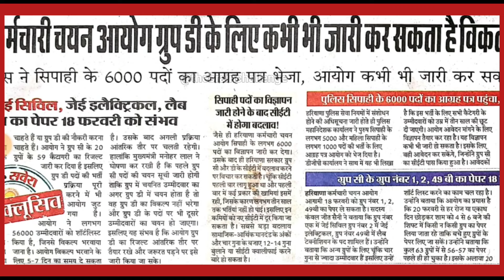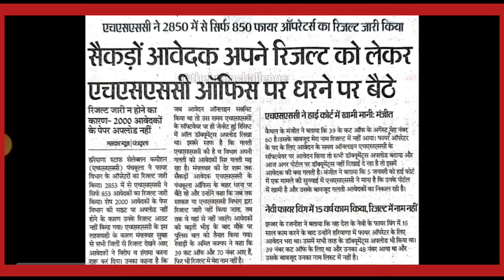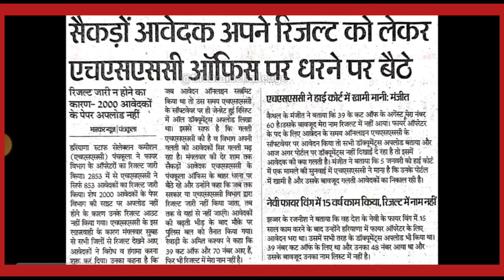HSSC Cet Group D Expected Cut Off Merit List | HSSC Group D DV Updates | HSSC Group C & D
Current Affairs 2023 | HSSC GK Questions | Haryana Current Affairs | UPSC Interview

हैलो दोस्तों, The Brain Challenge में आपका स्वागत है। हम  करंट अफेयर्स के Video में  विभिन्न अख़बारों जैसे द हिंदू, द इकोनॉमिक टाइम्स, पीआईबी, टाइम्स ऑफ इंडिया, इंडिया टुडे, इंडियन एक्सप्रेस, बिजनेस स्टैंडर्ड,जागरण से चुन करके एक अनूठे रूप में पेश करते हैं। हमारे Current Affairs से आपको बैंकिंग, बीमा, UPSC, SSC, सीएलएटी, रेलवे और अन्य सभी प्रतियोगी परीक्षाओं में अच्छे अंक प्राप्त करने में मदद मिलेगी

cet group c posts,
hssc cet group c me kon kon si post hoti hai,
hssc cet group c post kya hai,
hssc cet group c mains exam pattern,
hssc cet group d,
cet group c post details,
hssc d group cut off 2023,
hssc group d 2023 cut off,
hssc group c cut off,
group c exam date,
hssc d group cut off,
group d cut off hssc,
hssc group d final cut off,

haryana gk group d,
haryana gk and current affairs,
haryana gk all topic,
haryana gk all previous year question paper,
haryana gk all classes,
haryana gk all questions,
haryana gk all,
all haryana gk,
best haryana gk book for hssc,
babita mam haryana gk all classes,
balkishan haryana gk,
best book for haryana gk 2023,
best haryana gk teacher,
basic haryana gk,
best haryana gk,
haryana gk cet mains,
haryana gk complete in one video,
current haryana gk,
cet group d haryana gk,
cet mains haryana gk,
current haryana gk 2023,
cet group d haryana gk by pardeep sir,
haryana gk district wise,
haryana gk dsl classes,
haryana gk diwan sir,
haryana gk d group,
haryana gk d group ke liye,
haryana gk district wise by pradeep sir,
haryana gk d group ki taiyari,
district wise haryana gk,
dsl classes jind haryana gk marathon,
exam manch haryana gk,
haryana gk for cet mains,
haryana gk for group d exam,
haryana gk for group d,
haryana gk for cet group d exam,
haryana gk for hcs,
full haryana gk,
marathon class for haryana gk,
how to prepare for haryana gk,
haryana gk group d cet,
haryana gk group d ke liye,
haryana gk group d 2023,